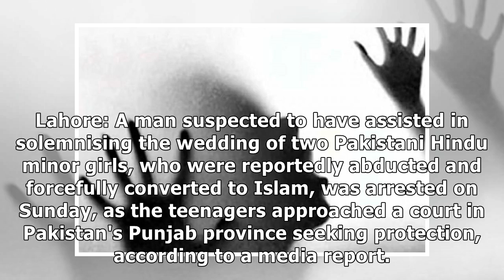Hindu Girls Abducted in Pakistan Approach Court for Protection, One Held for Assisting in Forced ...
Hindu Girls Abducted in Pakistan Approach Court for Protection, One Held for Assisting in Forced Marriage